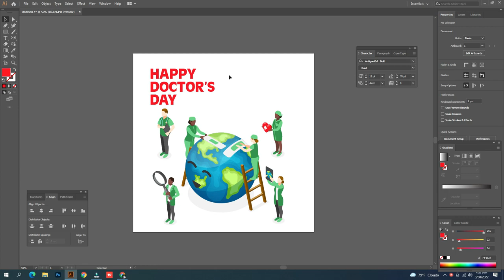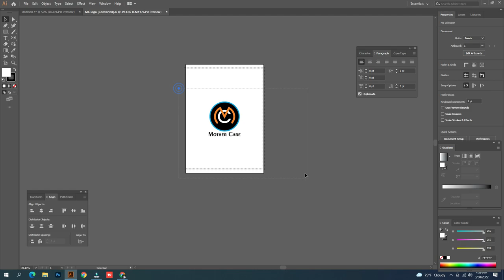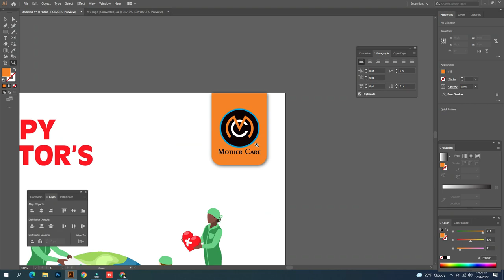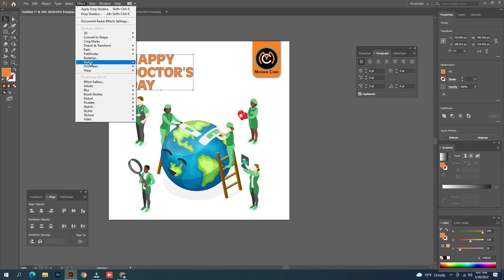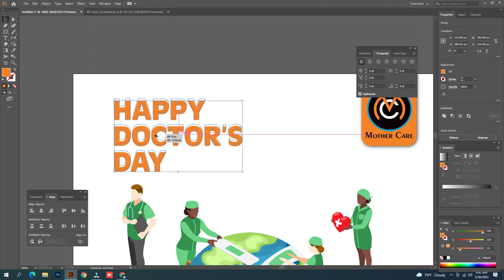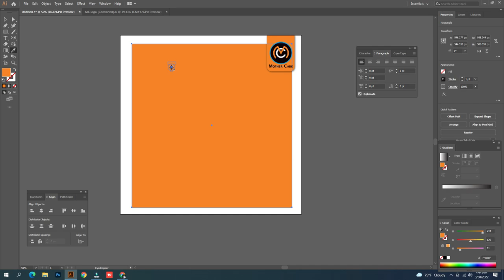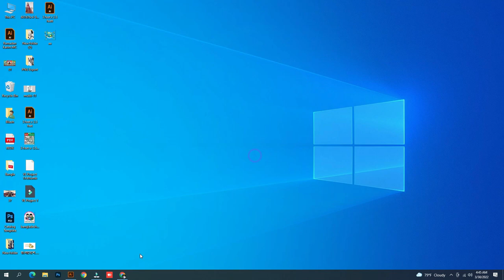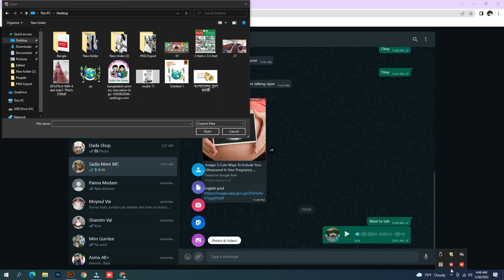Doctors Day Banner Design (How to designg a banner) || Broken Beaker